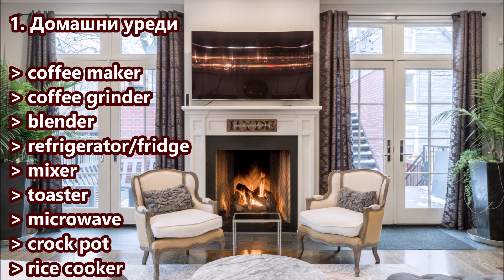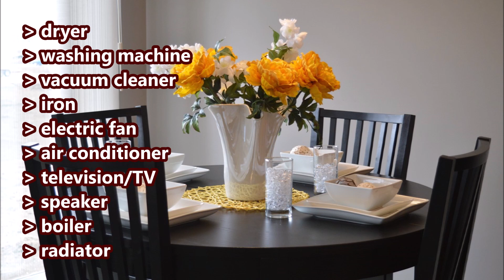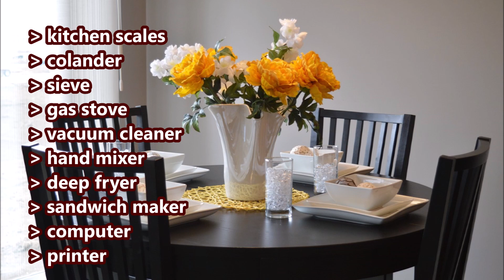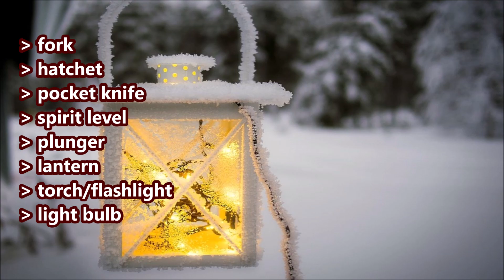Уча английски: Домашни уреди и инструменти + FREE PDF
В безплатния PDF файл ще намерите цялата информация от урока. Файлът се намира на адрес:
Линкът ще бъде активен 7 дни, считано от 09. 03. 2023 г. Абонирайте се за канала, за да получавате навреме безплатните PDF файлове.
За да свалите документа:
2) Slow speed is fine.
Файлът ще се свали за по-малко от минута.

Благодаря!🌹

ВНИМАНИЕ!